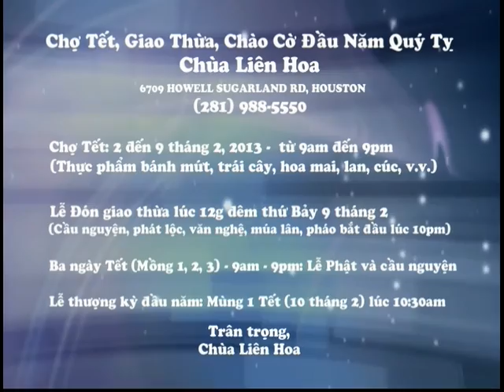Talk Show - Chùa Liên Hoa